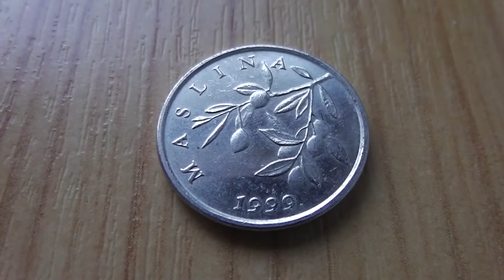20 Lipa coin of Croatia from 1999 - Masilina Republika Hrvatska in HD